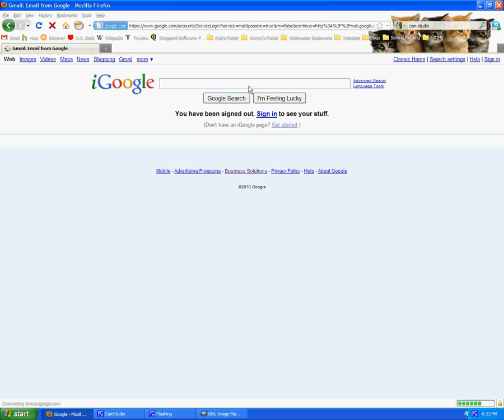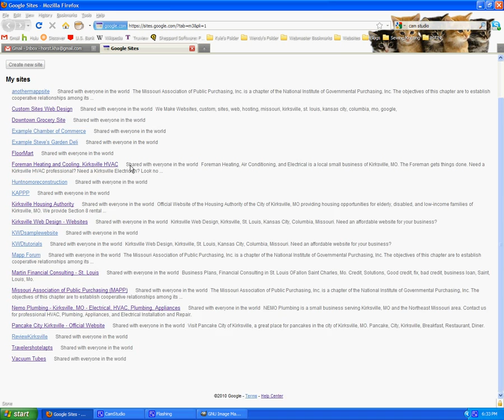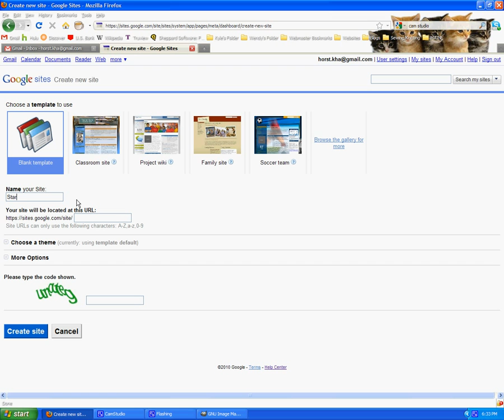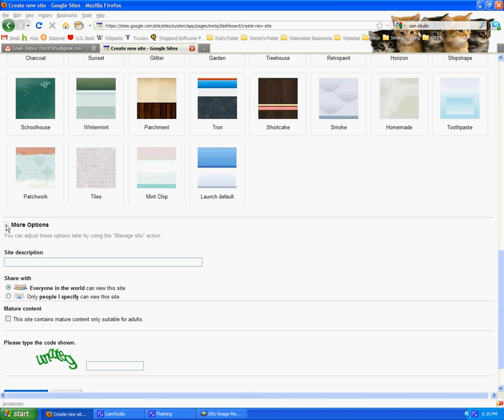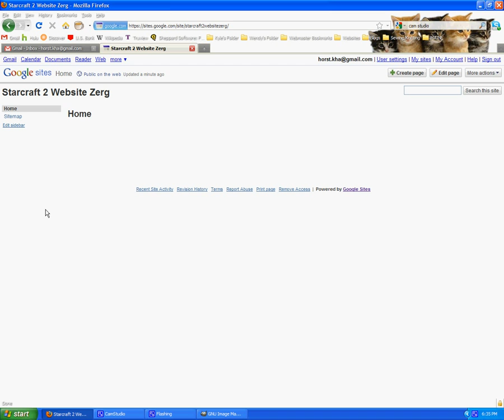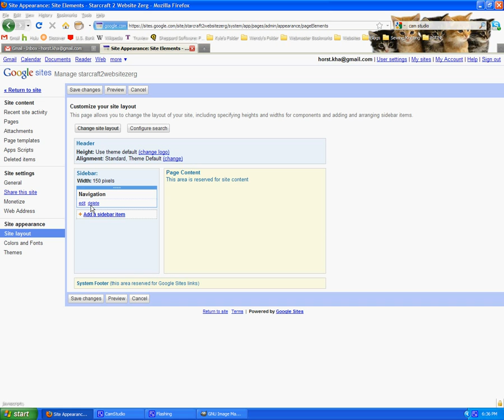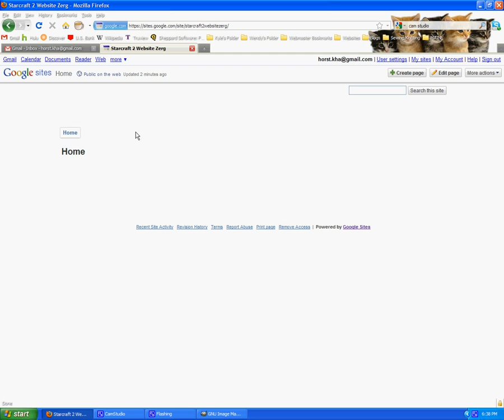How To Google Sites - Website Creation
A Google Sites Tutorial on how to make a website.  This is from the very beginning what you need to know and do to create a professional website.